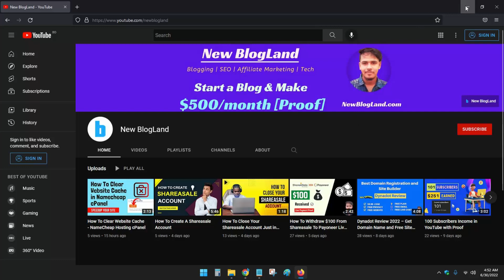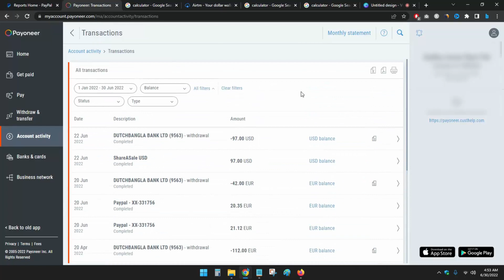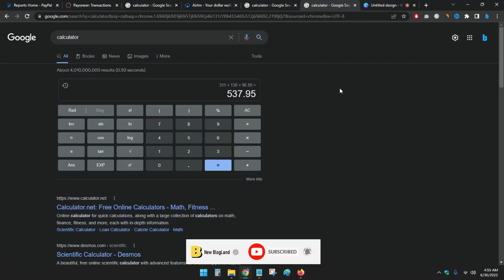$537.95 Received 6 Months (January - June) Income Report 2022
Watch my income report from January to June 2022. See this and get inspiration. Start your new blog and make money online like me.